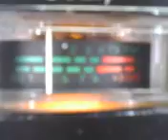MR. JO JO IN THE BIG HORN ROCKING IT ! 7~7~12